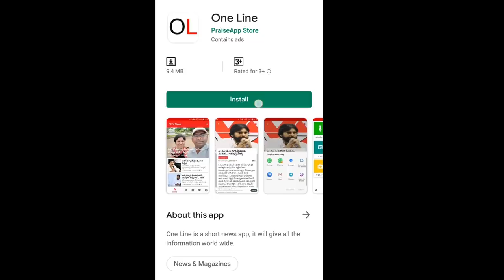TDP Leader Sensational Comment Politics | టీడీపీది రాడ్లు, కర్రల రాజకీయమట.. ఒప్పేసుకున్న ఓ తమ్ముడు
టీడీపీది రాడ్లు, కర్రల రాజకీయమట.. ఒప్పేసుకున్న ఓ తమ్ముడు | TDP Leader Sensational Comment Politics | PDTV News